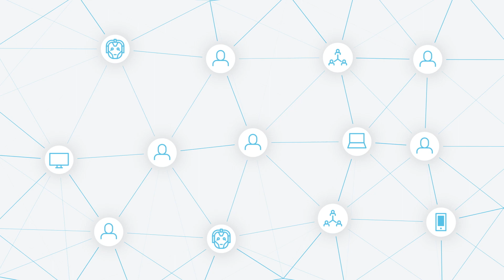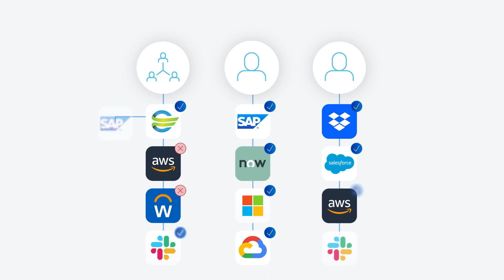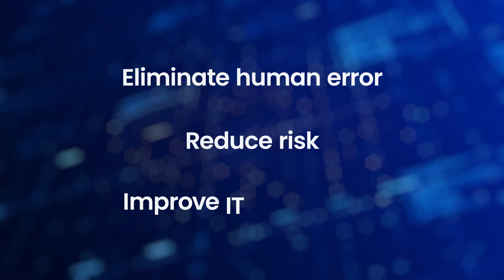How identity security mitigates cyber risk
Don’t ignore a root cause of cyber risk. Protect identities now. 84% of organizations experienced an identity-related breach, it's clear that when it comes to security, companies must start with protecting digital identities. See how you can implement a security solution to spot risky users and access outliers with the power of AI.